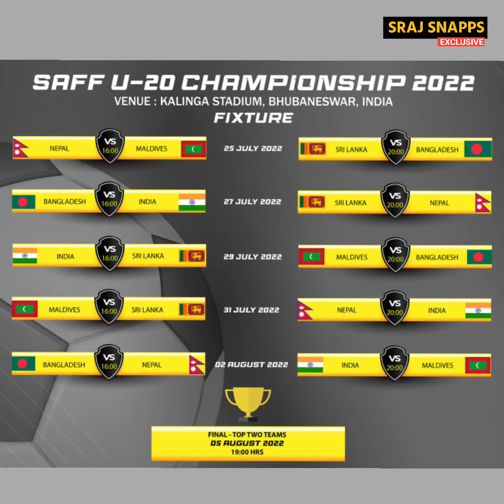"Maldivesसंग ३ अन्क खोस्दै SAFF U-20 Final पुग्छौ"-Ayush Ghalan, Nepal vs Maldives SAFF U-20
Ayush Ghalan, captain of the Nepali national under-20 team, has said that the goal is to reach the finals of the SAFF under-20 championship.

 Ayush Ghalan, the captain of the Nepali national under-20 team, who is in Bhubaneswar, India to play the SAFF Under-20 Championship, said that the goal is to reach the finals of the SAFF Under-20 Championship.

He said that the aim is to start winning by winning the first match against Maldives under the championship. Ayush said, "Our current goal is to get three points in the first match against Maldives and reach the final of the SAFF Championship."

 Ayush said that it is a great achievement to be the captain of the under-20 team and also made it clear that there is no pressure from the responsibility of captaincy.

Photos & video credit in this video:ANFA, NSJF